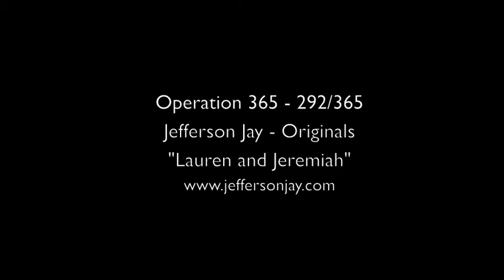Operation 365 - Jefferson Jay - Originals - 292 "Lauren and Jeremiah"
Yesterday, at about 1PM, I was getting ready to go officiate the wedding of these two fine folks, Lauren and Jeremiah. As I prepared, the lyrics to this song, popped into my head. They are based on the factual accounts I heard of the the courtship of these two lovely souls. I had sort of picked the chords a day or two ago, but the lyrics were the final step. I quickly finished writing and they typing up and then printing the song, and moments later I added to my short talk as the Reverend. People were calling me "Priest," and I thought that was pretty funny.

Everybody was very happy and appreciative. I would like to congratulate and thank Jeremiah and Lauren on the ir wedding and for allowing me to be a part of it. Everybody looked great and had a blast. I am extremely happy for you. Enjoy this tune and the rest of your lives together. Peace and love.